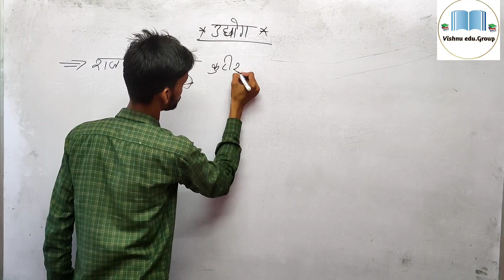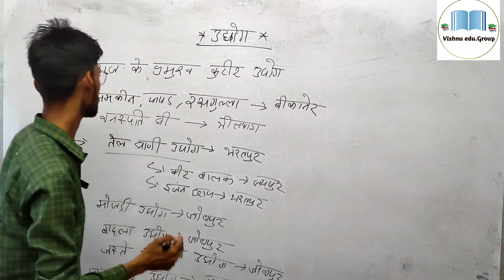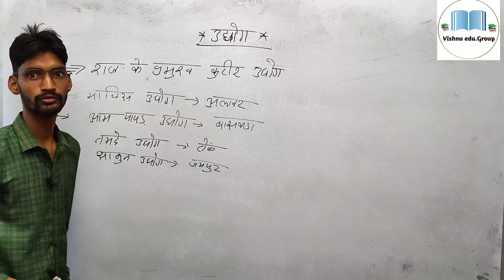राजस्थान भूगोल।। राजस्थान के उद्योग।।class 08।। by Vishnu Kumar sir।।gk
राजस्थान भूगोल।। राजस्थान के उद्योग।।class 08।। by Vishnu Kumar sir।।
Vishnu edu. group youtube channel पर आप सब का स्वागत है।
मैं इस चैनल के माध्यम से समस्त अभ्यर्थियों की मदद करूँगा जो रीट, पटवारी, CTET, व्याख्याता, RAS, वनरक्षक, SI, LDC,RAJ.POLICE VDO और समस्त राजस्थान की प्रतियोगी परीक्षाओ की तैयारी करते है। समय समय पर रोचक जानकारी व मोटिवेशनल वीडियो भी साझा किये जायेंगे।
हम आप के उज्वल जीवन की कामना करते हैं
team:- Vishnu edu. group